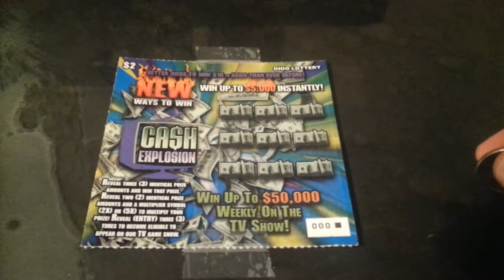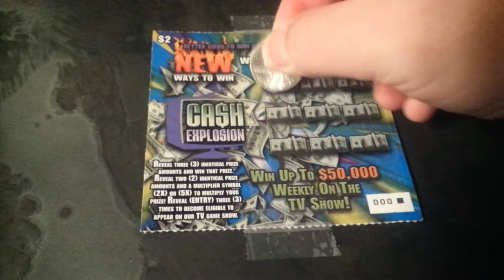OHIO LOTTERY CASH EXPLOSION TICKET #000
Just a follow up vid bought the 1st one off the new roll